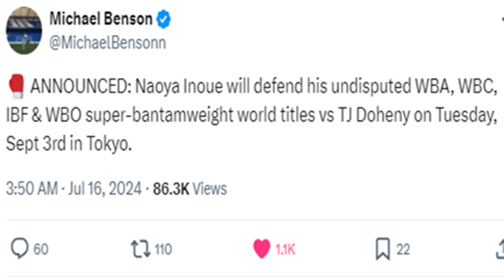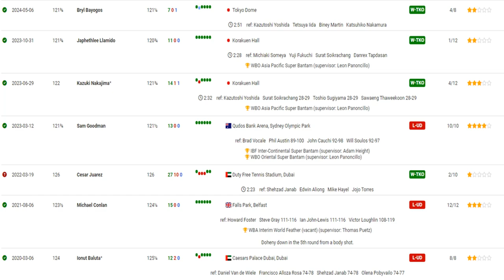NAOYA INOUE vs TJ DOHENY DATE REVEALED | Is Doheny just another victim of THE MONSTER?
Naoya Inoue vs TJ Doheny is announced! Does Doheny stand a chance or would Murodjon Akhmadaliev be a better opponent Doc breaks it down!

NAOYA INOUE vs TJ DOHENY OFFICIAL DATE ANNOUNCED | Doheny another victim of THE MONSTER